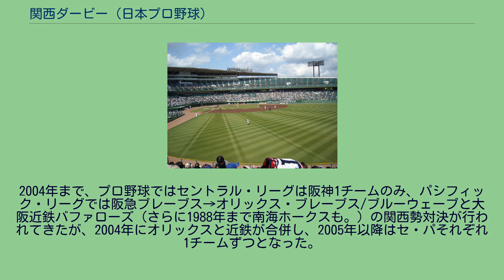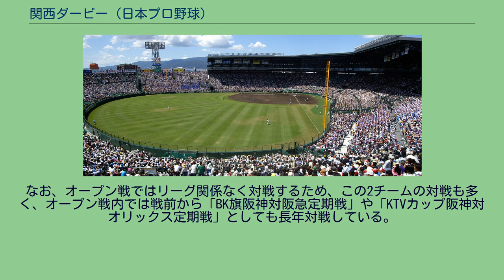関西ダービー (日本プロ野球)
関西ダービー（かんさいダービー）は、日本プロ野球のセ・パ交流戦において、「大阪府、兵庫県を保護地域とする阪神タイガースとオリックス・バファローズ」が対戦する試合で使われる呼称である。
「大阪ダービー」とも呼ばれる。
2004年まで、プロ野球ではセントラル・リーグは阪神1チームのみ、パシフィック・リーグでは阪急ブレーブス→オリックス・ブレーブス/ブルーウェーブと大阪近鉄バファローズ（さらに1988年まで南海ホークスも。）の関西勢対決が行われてきたが、2004年にオリックスと近鉄が合併し、2005年以降はセ・パそれぞれ1チームずつとなった。
2リーグ分立以降、公式戦では日本選手権シリーズを含めて阪神対オリックス（阪急、合併前の近鉄を含む）の対戦は一度も無かったが、2005年にセ・パ交流戦が導入されると、この2チームによる直接対決が実現した。
なお、オープン戦ではリーグ関係なく対戦するため、この2チームの対戦も多く、オープン戦内では戦前から「BK旗阪神対阪急定期戦」や「KTVカップ阪神対オリックス定期戦」としても長年対戦している。
（後者は関西テレビが後援しているが、両チームの本拠地である関西ではなく高知さんさんテレビのサービスエリアである高知県で実施されている。） 両チームのホームスタジアムは、以下のようになっている。
オリックス・バファローズ：31勝 3分 28敗 阪神タイガース：28勝 3分 31敗